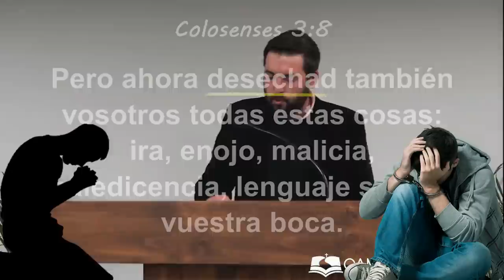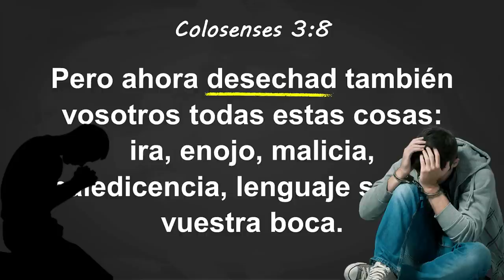La PEOR GUERRA Es Contra Ti Mismo - Juan Manuel Vaz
En la batalla por la santidad cada día estamos en guerra contra la carne y contra nosotros mismos ¡luchemos con fuerza!